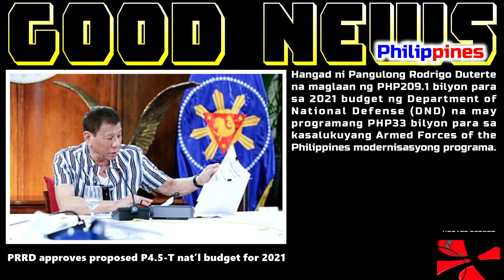GOOD NEWS DND GETS 209.1 B IN 2021 PROPOSED BUDGET APPROVE BY PRESIDENT | AFP MODERNIZATION TULOY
SUBTITLE -  FILIPINO/ENGLISH
LANGUAGE/VOICE - FILIPINO

NEWS RUSSIA OK MAG EXPORT NG BRAHMOS SA PILIPINAS | RUSSIA AYAW MAG EXPORT NG BRAHMOS SA CHINA